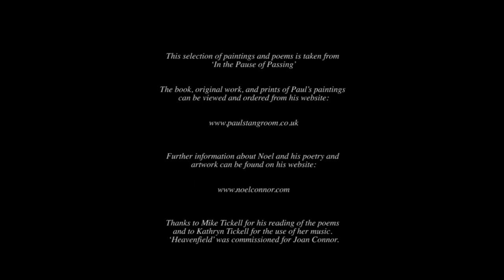In the Pause of Passing / Paintings by Paul Stangroom / poems by Noel Connor / read by Mike Tickell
A selection of paintings and poems taken from the book 'In the Pause of Passing'. I was delighted that the acclaimed Northumbrian performer Mike Tickell accepted our invitation to be involved in these recordings. I would like to thank Mike for his wonderful readings of the poems and Kathryn Tickell for the use of her music. Her piece 'Heavenfield' was commissioned for my wife Joan Connor.The recordings were made and edited by Nat Wilkins at Canny Productions.